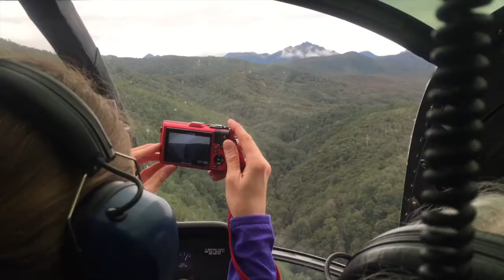Women's Only Ramble On Ride With Sacred Rides New Zealand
New Zealand has become known in recent years as one of the top adventure destinations in the world, and with good reason. This 9-day journey from Nelson to Queenstown is an intermediate level women's ride, jam packed with true mountain bike adventure.  Join us and a crew of super cool women from around the globe sure to become your new best mates!

Founded in 1996, Sacred Rides offers award-winning mountain bike adventures in hundreds of destinations worldwide. Ranked "#1 Mountain Bike Tour Company on Earth" by National Geographic Adventure and Outside magazine, we offer jaw-dropping trips for passionate, adventurous mountain bikers, typically aged 40-60 years old.

Want to earn a living on your mountain bike? Find out how to become a Getaways Guide